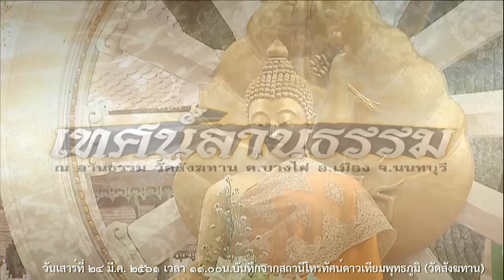วันเสาร์ที่ ๒๔ มี.ค.๒๕๖๑ เวลา ๑๑.๐๐น. พระอ.เสน่ห์ เขมกาโม วัดสังฆทาน